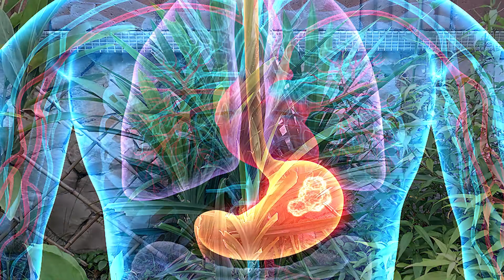රම්පේ වලින් පිලිකා හැදෙනවද? ඇත්ත දැන ගන්න | Is Rampe causing cancer? | Pendan Leaves Sri Lanka